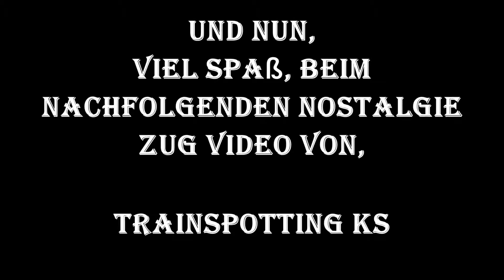01 1533 in Kassel - Wilhelmshöhe am 28.11.15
Am 28.11.15 war die 01 1533 mit einem Sonderzug der EF - Treysa unterwegs, von Goslar zurück nach Gießen.
Die nächste Fahrt, der EF - Treysa findet am 06.12.15, mit 01 1533 zum Weihnachtsmarkt nach Eisenach Statt.

Das verwenden von Bild- und Tonmaterial ist ohne meine Ausdrückliche Einverständniserklärung nicht gestattet.

Trainspotting KS 2015